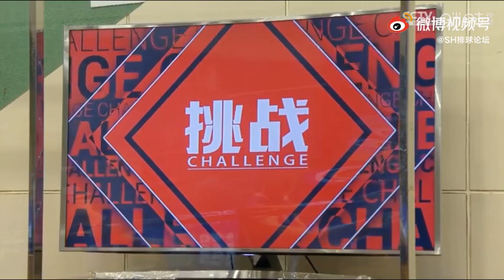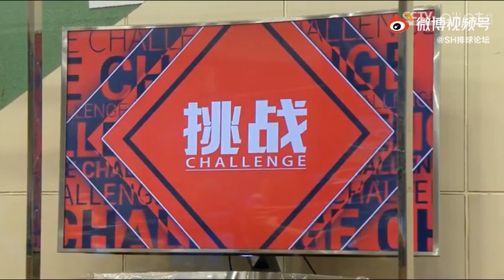江苏VS河南 20210322 中国男排超级联赛4强2赛